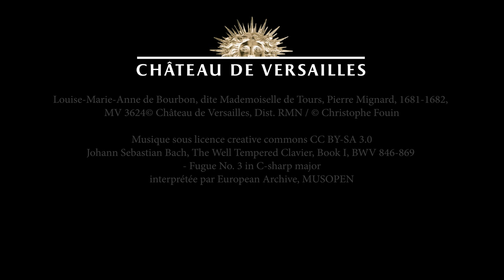Louise-Marie-Anne de Bourbon, par Pierre Mignard, 1681-1682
🇫🇷 Découvrez une série de tableaux illustrant la place de l’animal à la cour de Versailles sous l’Ancien Régime. Omniprésents dans le domaine, ils apparaissaient également dans les décors et les peintures grâce aux travail des artistes qui leur ont donné leurs lettres de noblesse en les portraiturant.

🌍 Discover a series of paintings illustrating the place of animals at the court of Versailles during the Ancien Régime. Present everywhere in the park and in the Palace, animals also appeared in decorations and paintings thanks to the work of artists who gave them their letters of nobility by portraying them.